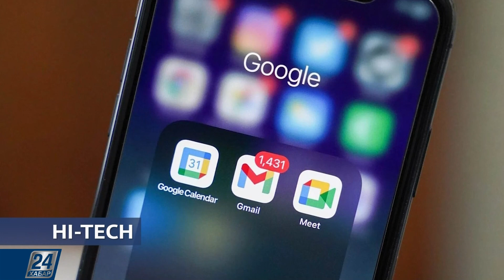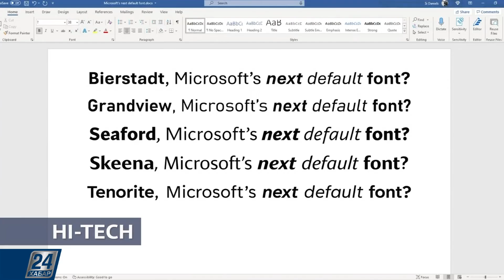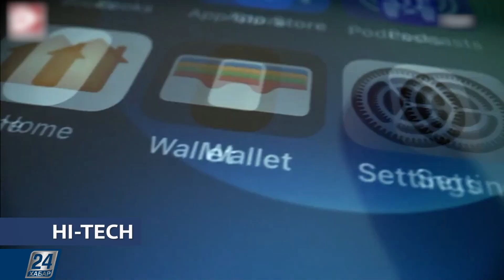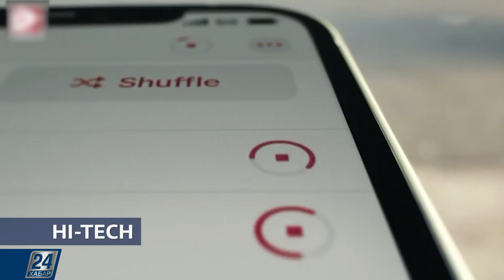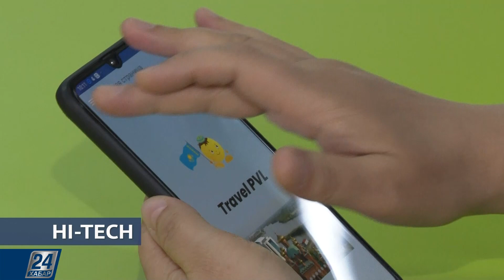Приложение для туристов «Travel PVL» | Hi-Tech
Темы этого выпуска:

- Ваша почта не для чужаков: Gmail внедряет функцию для защиты от спама и нежелательных сообщений;

- Новичок по умолчанию: Microsoft снова меняет «дефолтный» шрифт;

- В Павлодаре разработано приложение для туристов «Travel PVL».